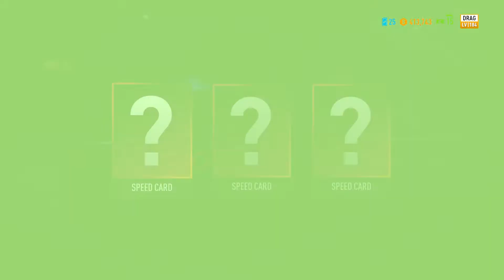NISSAN Skyline GTR 1999 | Need For Speed Payback | Logitech G29 Gameplay | PS4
Need For Speed Payback Gameplay with NISSAN Skyline GTR 1999 using Logitech G29 Steering Wheel and gear shifter on PlayStation 4.